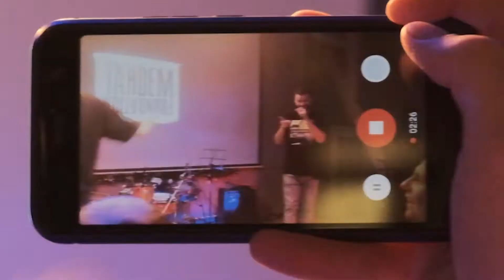TAHDEM Foundation @ ТЕХНИКА БЕЗОПАСНОСТИ (видео-отчёт)